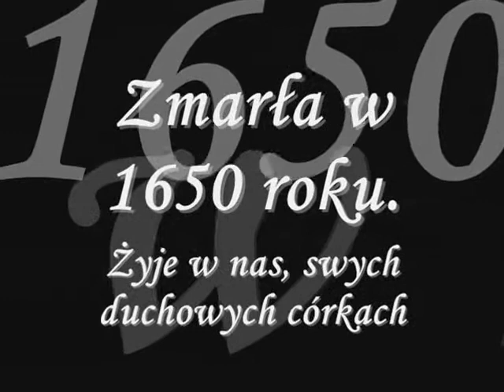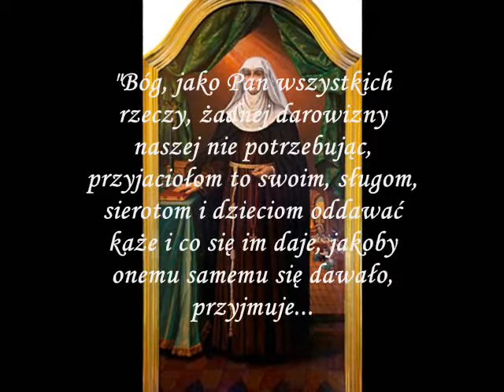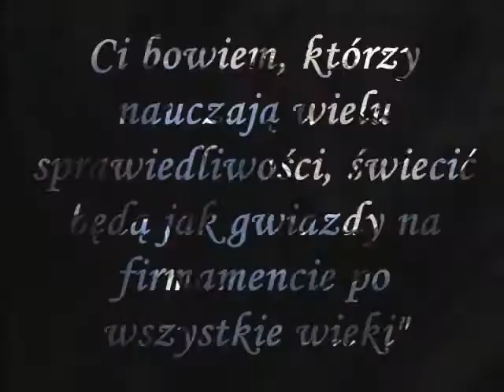Beatyfikacja - Kraków Łagiewniki 9 czerwca 2013 rok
Zofio Czeska prowadź drogami wiary młodych ludzi...